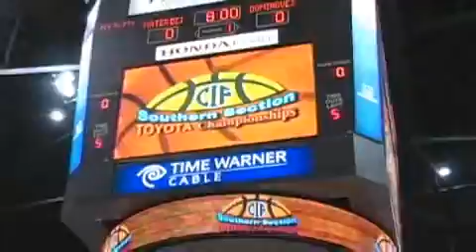2008 Dominguez CIF basketball title